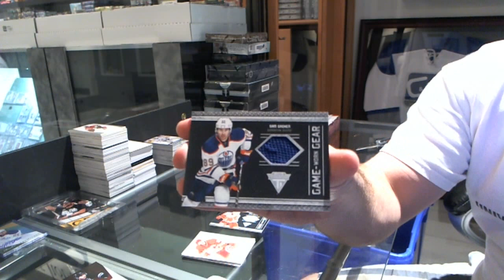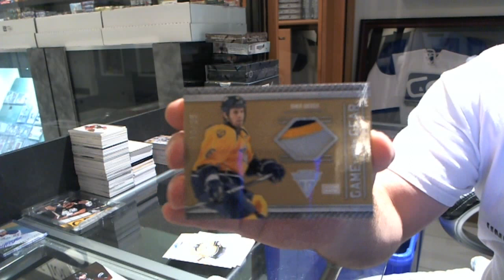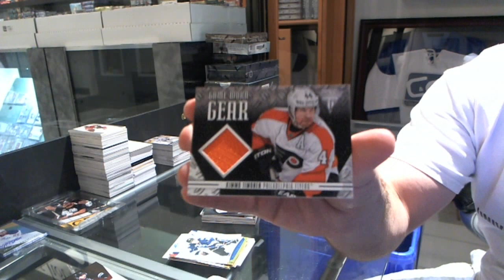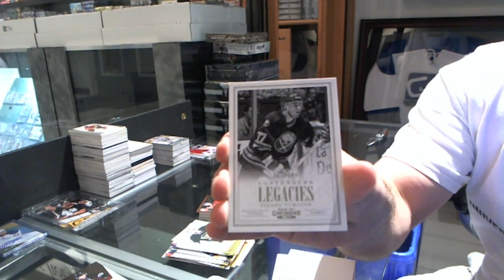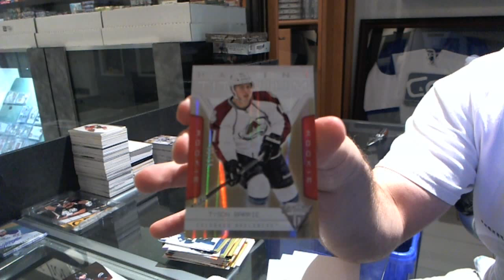11-12 Panini Titanium & 12-13 Panini Anthology Hockey Breaks - C&C GB #2191